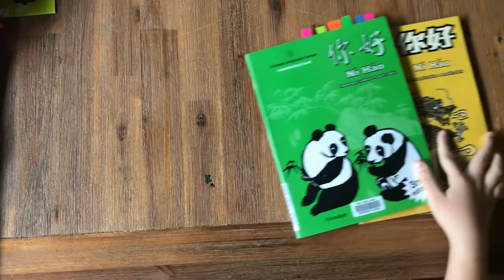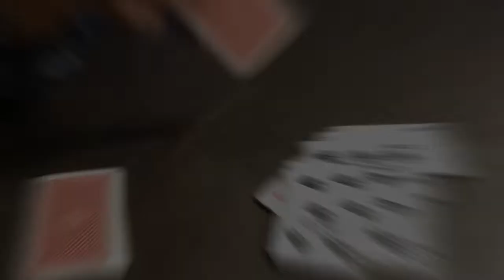MCC Wellbeing Committee - Cognitive Wellbeing